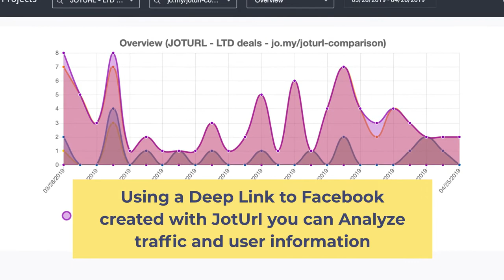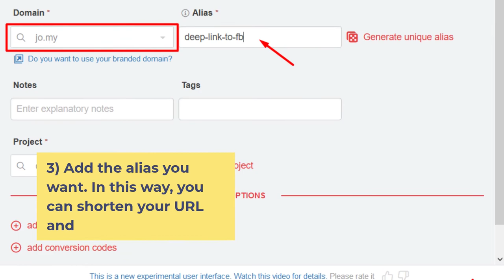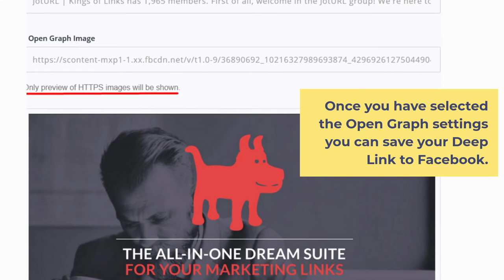HOW TO CREATE A DEEP LINK TO FACEBOOK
In this video you will find out How to create a deep link to Facebook in the best and easy way.

Deep linking is an indispensable technology to improve your users' mobile experience, and  Facebook is on of the most famous social media on the web.

Learning how to create a deep link to YouTube can really change the way you do digital marketing forever.

🚀 Read the full article on our blog!

🚀 Discover the JotUrl Bible!